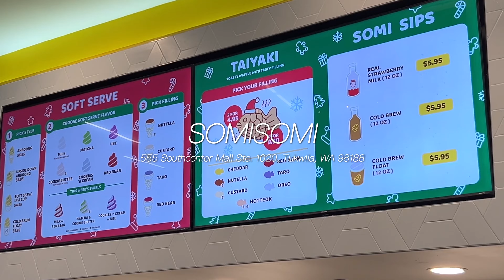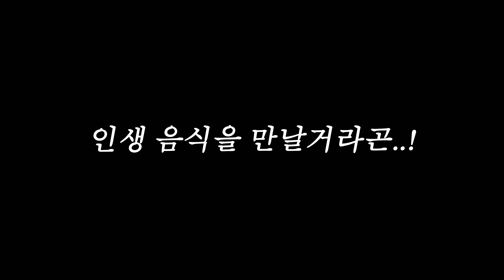시애틀 최애 맛집 소개⭐ 너무 맛있어서 두번이나 간 크랩팟집 🦀 빌게이츠와 박재범의 빼이보릿 버거?! 시애틀 인기 폭발 핫팟 프렌차이즈🍜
제가 시애틀에서 가장 좋아하고 진~짜로 맛있는 로컬음식들을 가지고 와봤어요✨
특히 한국인 입맛에 딱 맞는🤍
너무 배고프네요ㅠ